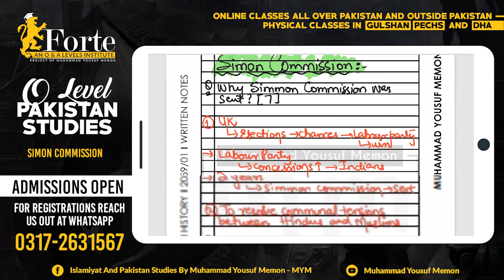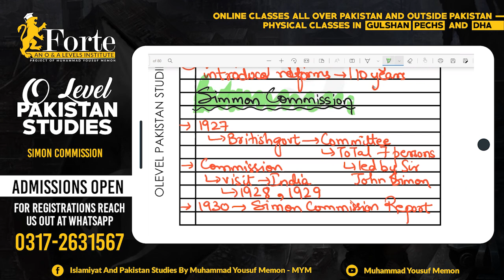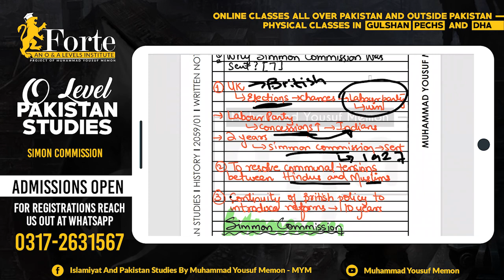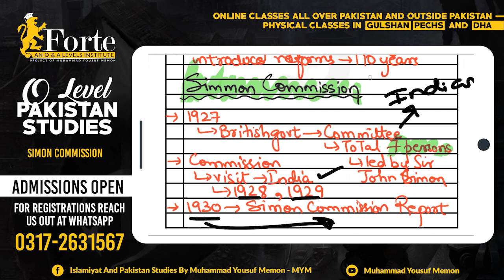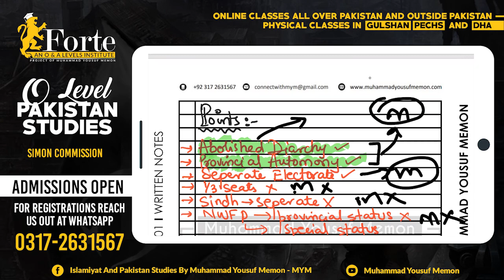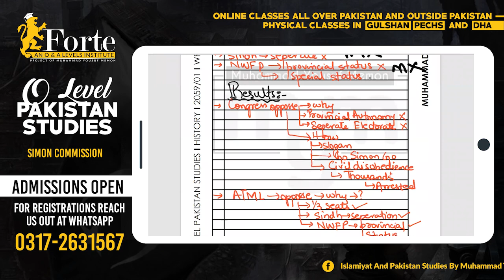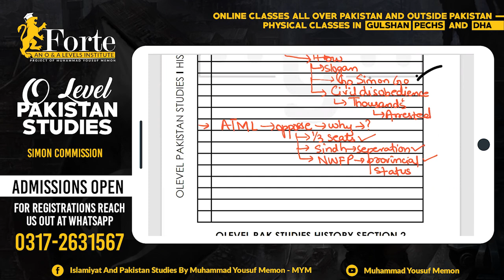Simon Commission | Olevel Pakistan Studies | 2059/01 | Muhammad Yousuf Memon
This video covers Simon Commission